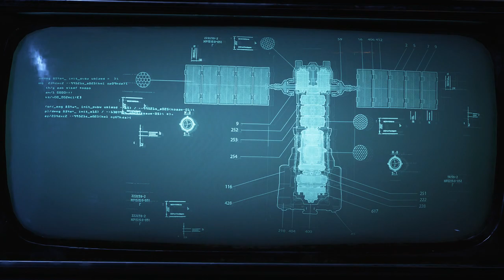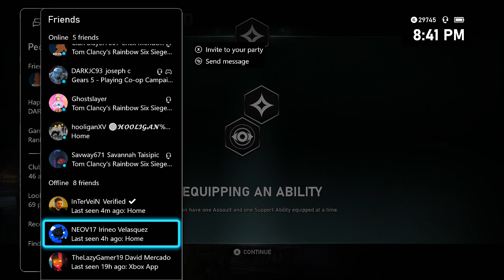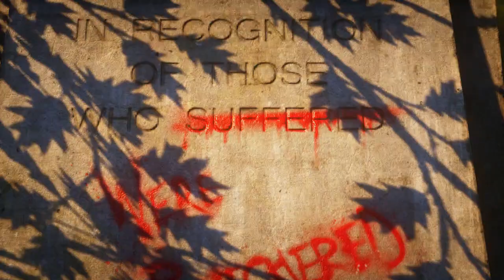Gears 5 on XBOX SERIES X WITH 1080P AND 60FPS(ACT 1 CHAPTER 2-3)